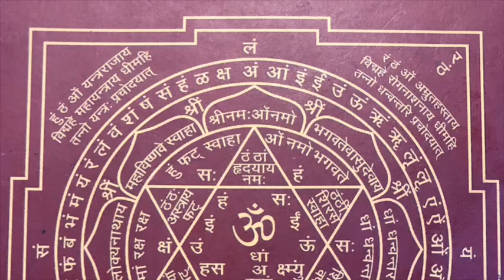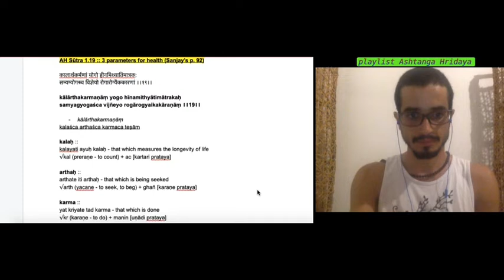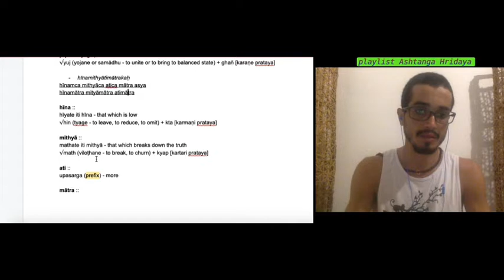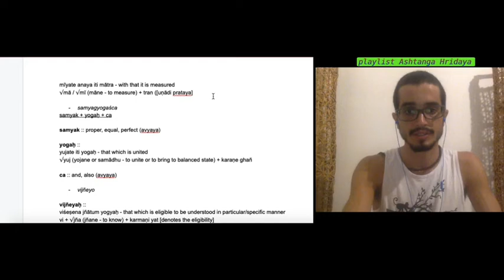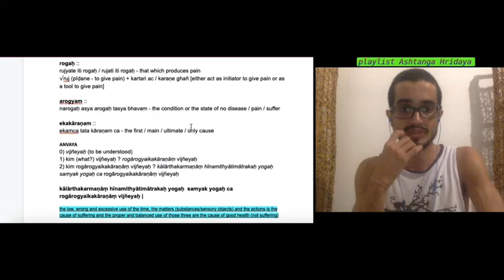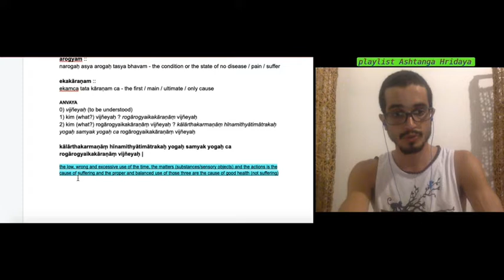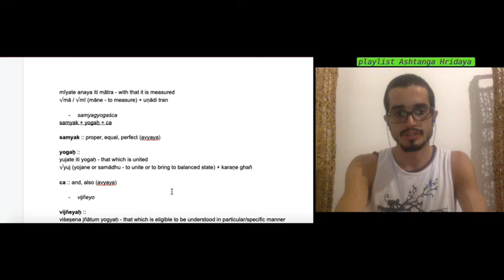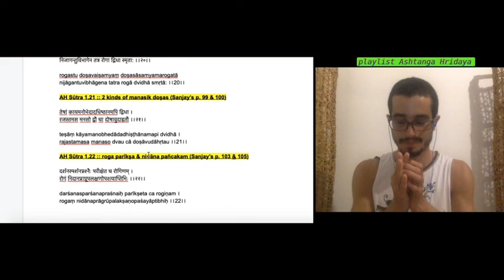AH Sū 1.19 :: as 3 causas da saúde ou doença || kālārthakarmaṇāṃ yogo ... || ashtanga hridaya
kālārthakarmaṇāṃ yogo hīnamithyātimātrakaḥ
samyagyogaśca vijñeyo rogārogyaikakāraṇāṃ ।।19।।
कालार्थकर्मणां योगो हीनमिथ्यातिमात्रक:
सम्यग्योगश्र्च विज्ञेयो रोगारोग्यैककारणां ।।१९।।

saṁskṛtam studies with prof Ram Das ::
AH Sūtra 1.19 :: 3 parameters for health (Sanjay’s p. 92)

kālārthakarmaṇāṃ
kalaśca arthaśca karmaca teṣām

kālaḥ ::
kalayati ayuḥ kalaḥ - that which measures the longevity of life
√kal (preraṇe - to count) + kartari ac

arthaḥ ::
arthate iti arthaḥ - that which is being seeked
√arth (yacane - to seek, to beg) + karaṇe ghañ

karma ::
yat kriyate tad karma - that which is done
√kr (karaṇe - to do) + uṇādi manin

yogo

yogaḥ ::
yujate iti yogaḥ - that which is united
√yuj (yojane or samādhu - to unite or to bring to balanced state) + karaṇe ghañ

hīnamithyātimātrakaḥ
hīnamca mithyāca atica mātra asya
hīnamātra mityāmātra atimātra

hīna ::
hīyate iti hīna - that which is low
√hin (tyage - to leave, to reduce, to omit) + karmaṇi kta

mithyā ::
mathate iti mithyā - that which breaks down the truth
√math (viloṭhane - to break, to churn) + kartari kyap

ati ::
upasarga (prefix) - more

mātra ::
mīyate anaya iti mātra - with that it is measured
√mā / √mī (māne - to measure) + uṇādi tran

samyagyogaśca
samyak + yogaḥ + ca

samyak :: proper, equal, perfect (avyaya)

ca :: and, also (avyaya)

vijñeyo

vijñeyaḥ ::
viśeṣena jñātum yogyaḥ - that which is eligible to be understood in particular/specific manner
vi + √jña (jñane - to know) + karmaṇi yat [denotes the eligibility]

rogārogyaikakāraṇāṃ
rogaśca arogyamca tayoḥ ekakāraṇāṃ

rogaḥ ::
rujyate iti rogaḥ / rujati iti rogaḥ - that which produces pain
√ruj (pīḍane - to give pain) + kartari ac / karaṇe ghañ [either act as initiator to give pain or as a tool to give pain]

arogyam ::
narogaḥ asya arogaḥ tasya bhavam - the condition or the state of no disease / pain / suffer

ekakāraṇam ::
ekamca tata kāraṇam ca - the first / main / ultimate / only cause

ANVAYA
0) vijñeyaḥ (to be understood)
1) kim (what?) vijñeyaḥ ? rogārogyaikakāraṇāṃ vijñeyaḥ
2) kim (what?) rogārogyaikakāraṇāṃ vijñeyaḥ ? kālārthakarmaṇāṃ hīnamithyātimātrakaḥ yogaḥ samyak yogaḥ ca rogārogyaikakāraṇāṃ vijñeyaḥ

kālārthakarmaṇāṃ hīnamithyātimātrakaḥ yogaḥ samyak yogaḥ ca rogārogyaikakāraṇāṃ vijñeyaḥ |

the low, wrong and excessive use of the time, the matters (substances/sensory objects) and the actions is the cause of suffering and the proper and balanced use of those three are the cause of good health (not suffering)